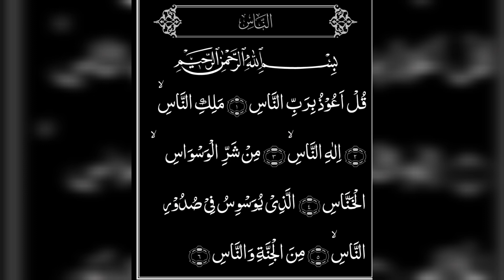An-Naas 114 (The men ) അദ്ധ്യായം 114 അന്നാസ്